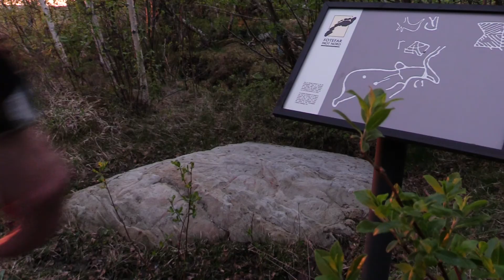Vevelstad Kommune Film